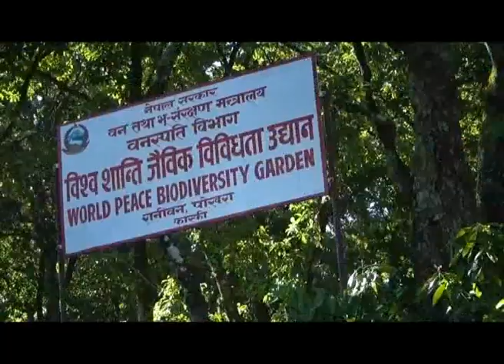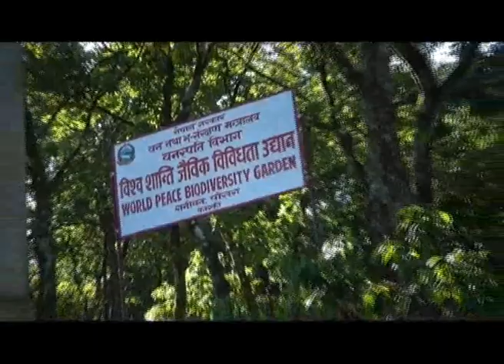King cobra found in Pokhara | पोखरा किङ कोब्रा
दुर्लभ प्रजातीको बिषालु किङ कोब्रा पोखराको रानी बनमा यसरी छाडियो

Ganthan is one stop news source from Pokhara, Nepal. Ganthan app provides instant news as they are published to its website. Plus app specific news, events and other information such as Loadshedding, LPG and Fuel Distribution schedule during nakabandhi are also published and notified app users instantly.
Features of Ganthan App
0. LGP & Fuel distribution schedule
1. Fully Nepali display language
2. Option to Sync on startup
3. WiFi only options for articles and images loading (cellular data saving)
4. Instant news articles notifications every half an hour
5. Keep your favorite articles starred for future reference
6. Auto clean your read and unread articles
7. Remove read articles or store them as favorites
8. Ganthan featured news articles now available
9. Loadshedding table and category included
10. Ganthan in English (beta)

(गन्थनको बारेमा) गन्थन डट कम कुनै नौलो वेबसाइट होइन, बिगत २०६५ साल देखि इन्टरनेटको संजालमा यो साइट धेरै पटक फरक फरक मुहारमा प्रस्तुत भयो| अहिले आएर यो नेपाली भाषाको खबर प्रदान वेबसाइट भएको छ|